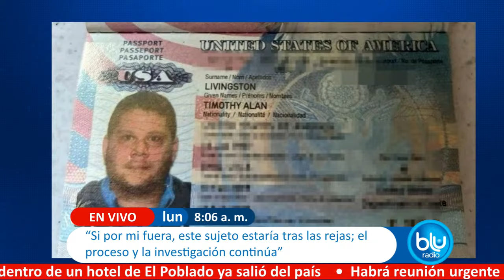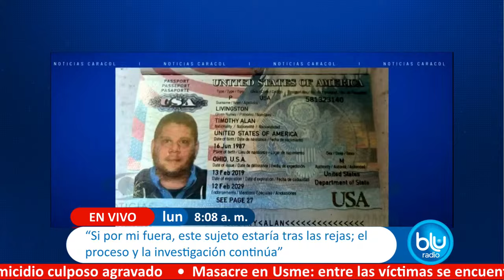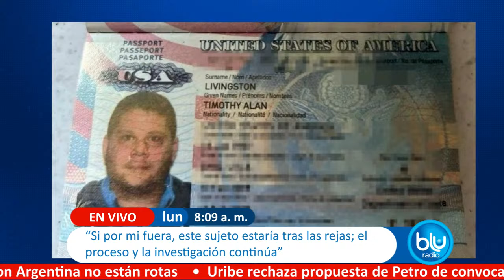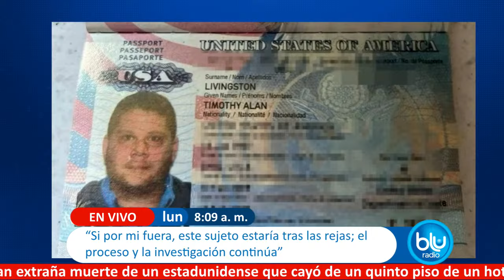Federico Gutiérrez por caso de explotación sexual: “Por mí, el tipo debería estar tras las rejas”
El alcalde de Medellín, Federico Gutiérrez,  habló en Mañanas Blu sobre el caso del ciudadano extranjero que fue sorprendido ingresando a un hotel de la ciudad, con dos menores de edad, en un acto de presunta explotación sexual.